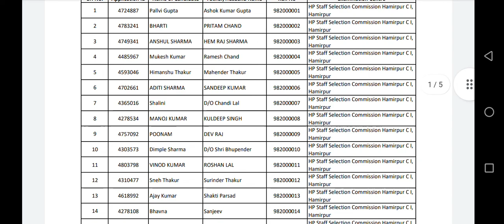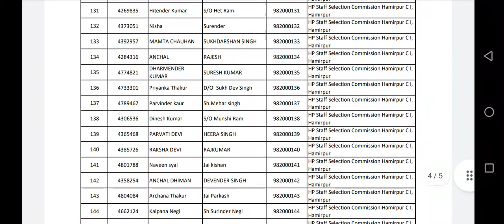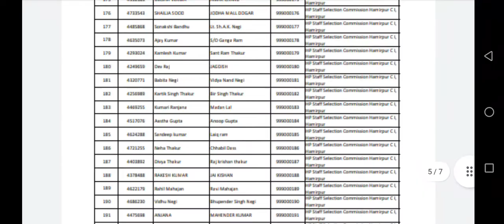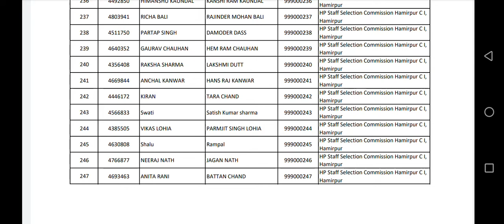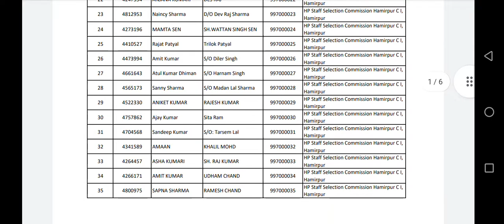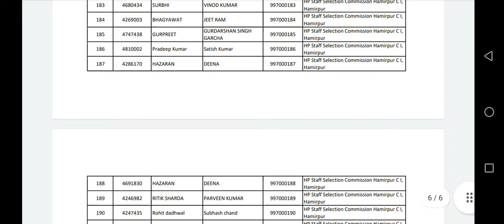HPSSC HPSSSB COPY HOLDER 982 SANITARY SUPERVISOR 986 LAW OFFICER 999 WORKSHOP INSTRUCTOR 997 UPDATE